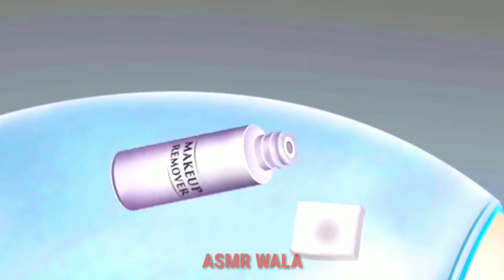ASMR animation | 'All of Us are Dead' Transform into an Infected Zombie Human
Hello, this is Smile Bam 😊

This video is a video that transforms zombies from 'All of Us are Dead', which received a lot of attention on Netflix last year!

Many people like the fantasy series on the channel,
I enjoyed watching ‘All of Us are Dead’ as a webtoon and a Netflix series, so I wanted to make it into an animation, so I made it.
The process of transforming from a zombie to a human is unique, and there is a hidden story at the end, so it would be nice to watch it until the end!

※ Copyright of this video belongs to Smile Bam. Please stop this behavior.※